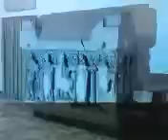FEDERICO III ARAGONESE RE DI TRINACRIA SICILIA CATANIA DUOMO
FEDERICO III RE DI TRINACRIA TRINAKRIA SICILIA
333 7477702